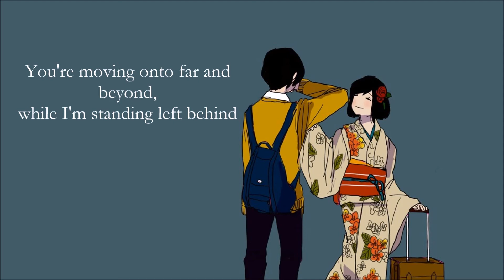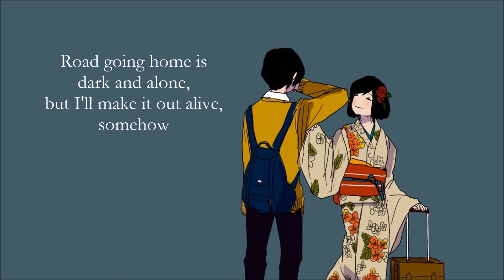【ShyValentine】Ikanaide -English- Piano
My graduation gift to the graduating seniors of 2015. Please don't leave yet...

copyrιgнт

vocalѕ/мιх: ѕнyvalenтιne
lyrιcѕ: juвypноnlc
pιano arr: alpнa caѕpe
мυѕιc&orιgιnal lyrιcѕ: ѕoυтa
ιllυѕтraтιon: aѕυĸan

fσℓℓσω мє
тυмвℓя: